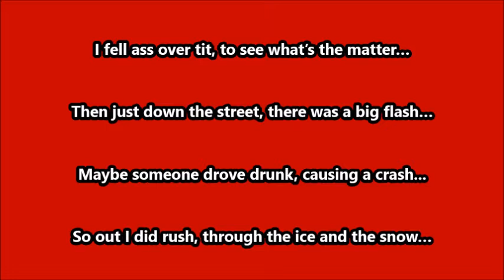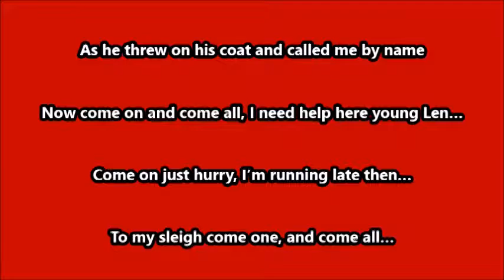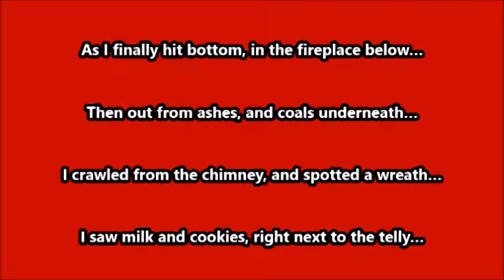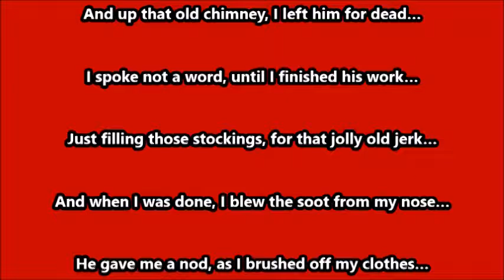T'was the night before Christmas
True story about the night I helped Santa out as he struggled to deliver his quota...
Luckily for him I was around a the time to set things straight.